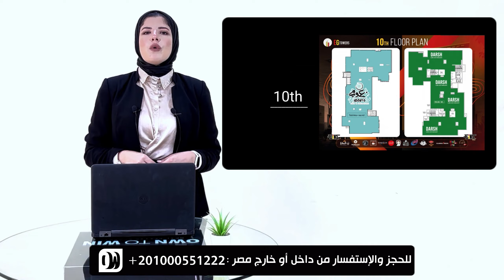لأول مرة بالعاصمة الادارية امتلك محل متأجر لأقوي العلامات التجارية في "اينس تاور" Eins Mall EGTowers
خليك شريك بمساحتك التشغيليه فى مطعم أو كافيه لأقوي البراندات التجاري فى قلب العاصمة الادارية
- أقل نسبة استلام في العاصمة الإدارية 32%
- مقدمات تبدأ من 5% مع تقسيط يصل إلى 10 سنوات
- خصومات تصل إلى 30% لفترة محدودة
- عائد على المقدم بنسبة 100%
- تأمين تشغيلي يصل إلى 5 سنوات بعد الاستلام
 استلم وحدتك متشطبه بالكامل و بتشغيل فعلاى من اول يوم
متضيعش فرصة أستثمارك مع أقوى شريك ألمانى فى إينس تاور
لمزيد من الإستفسارات أو زيارة المشروع برجاء الإتصال علي: 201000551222+
أو سجل بياناتك هنا وسيتم التواصل معك.

تم اختيار موقع EINS بعناية ، حيث يتوسط المشروع منطقة الوزارات والصناديق ، بالقرب من القصر الرئاسى ، ومبنى مجلس النواب ، ومجلس الشيوخ ، ومسجد مصر ، وساحة الشعب ، ومطار العاصمة الدولي ، وفندق الماسة ، كما وكذلك شركات البترول و شركات التكنولوجيا وشركات التأمين

المشروع مقام على 4 محاور رئيسية محور محمد بن زايد ومحور الوزارات والمونوريل ومحور الماسة وشارع بعرض 90 متر ويطل على حديقة بمساحة أكثر من 16 ألف فدان.

استمتع بإطلالة رائعة وهواء نقي مع إطلالة برج عين على مساحة 16800 متر مربع من المناظر الطبيعية ، مما يجعل العميل / الزائر في مكان مريح وهادئ. وقريبة من بعض المعالم الحكومية بالعاصمة الجديدة

300 متر إلى مجلس النواب – 300 متر من مبنى النهر الأخضر – 500 متر من مسجد مصر

300 متر من منطقة الحكومة –  1500 متر من فندق الماسة – 500 متر لشركات البترول

وقد أكدت شركة ايجي تاورز أن الوحدات في Mall Eins Tower، يتم تسليمها بكافة التشطيبات والأجهزة والفرش المدعوم بخدمة التشغيل الذكي، كما قامت الشركة بتوفير كافة الخدمات والمرافق في مول اينز تاور، من أجل تسهيل تجربة الخدمة والعمل داخل المول وتوفير كافة الخدمات التي يحتاج إليها المستثمرون.

العاصمة الادارية الجديدة,العاصمة الادارية,العاصمة الادارية الجديدة 2024,مشروعات العاصمة الادارية الجديدة,العاصمة الإدارية الجديدة,العاصمة الادارية الجديدة مصر,العاصمة الادارية الجديدة 2024 اليوم,احدث جولة العاصمة الادارية الجديدة 2024,العاصمه الاداريه الجديده,العاصمة الادارية الجديدة فى مصر,مواصلات العاصمه الاداريه,ازاى اروح العاصمة الاداريه,اسعار الشقق فى العاصمه الاداريه,اخبار عاجله,مولات العاصمه الاداريه,سياحه,القاهره,حكايات شوارع مصر,تاريخ,جولات,شوارع مصر حان وقت الاستثمار "بأرقى" أبراج العاصمة الادارية الجديدة .. تمتع بموقع فريد بقلب العاصمة الإدارية، وإرتفاع شاهق يكشف مشاهد رائعة علي إرتفاع 91 متر .. ولأول مرة مطاعم معلقة وشقق فندقية معلقة، الآن محلك التجاري بمساحة وموقع ذكي .. عيادتك الطبية ومكتبك الإداري كاملا التشطيب وحدتك الفندقية علي الميدان الرئيسي للداون تاون والنهر الأخضر و محور بن زايد مباشرة .. تتميز كافة الوحدات بمنظور رؤية 360 درجة ليكشف العاصمة الإدارية .. كل ماسبق تقدمه "أرقى للتطوير العقاري" مع مزيج متنوع من الخدمات الرئيسية المطابقة للمعايير العالمية.
مشروع ابراج "آي بيزنس بارك" لشركة "أرقي" بمنطقة داون تاون العاصمة الادارية الجديدة - I Business Park Towers Arqa Development New Capital Egypt اعرف عن العاصمة الإدارية الجديدة، لو عاوز تعرف اكتر عن العاصمة الادارية الجديدة، ليه العاصمة الادارية الجديدة، ليه تشتري في العاصمة الادارية الجديدة، مميزات العاصمة الادارية الجديدة، العاصمة الان 2020 ، مستقبل العاصمة الادارية الجديدة، اخر تطورات العاصمة الادارية الجديدة أغسطس 2020، المبادئ الأساسية السبعة للحياة بالعاصمة الإدارية الجديدة، لايف من أول ابراج العاصمة الإدارية مشروع I Business Park لشركة Arqa بمنطقة داون تاون، لايف من أول ابراج العاصمة الإدارية بخبرة إماراتية مشروع I Business Park لشركة Arqa بمنطقة داون تاون، شرح مشروع "آي بيزنس بارك" لشركة "أرقي" بالعاصمة الادارية الجديدة - I Business Park Arqa Development Downtown New Capital city، اماكن المولات بحي الداون تاون بالعاصمة الادارية الجديدة بيراميدز مول ارقى ارقا لافييت مكاتب ادارية عيادات طبية محل محلات مكتب عيادة ارض، شوف العاصمة، MU19 new capital العاصمة الادارية الجديدة انجازات جديدة وحلم بيتحقق، العاصمة الادارية الجديدة - مصر دخلت عصر ناطحات السحاب ومدن خيالية رائعة (تحيا مصر)🇪🇬، العاصمة الادارية الجديدة, مشروعات مصر 2024, مشروعات مصرية, مشروعات مصر الجديدة, مشروعات مصر القومية, مشروعات مصرية عملاقة, مشروعات مصر العملاقة, مشروعات مصر الزراعية, مشروعات مصر في عهد السيسي, مشروعات مصر المستقبلية, مشروعات مصر 2019, مشروعات مصرية صغيرة مربحة, مشروعات ناجحة في مصر 2024, مشروعات ناجحة فى مصر 2024, مشروعات نادرة فى مصر, مشروعات مربحة فى مصر, مشروعات للشباب فى مصر, مشروعات كبارى مصر الجديدة, مشروعات قومية في مصر, مشروعات مصر فى سيناء, مشروعات مصر في افريقيا, مشروعات السيسي في مصر, مشروعات صغيرة في مصر, مشروعات عملاقة فى مصر, خريطة مشروعات مصر, مشروعات جديده في مصر, مشروعات مصر 2030 عقار استثمار استثمارات السعودية موسم الرياض جورجينا كريستيانو رونالدو الامارات العربية دبي الدوحة قطر مطار سفر سياحة
اعلانات رمضان 2024
اعلان رمضان 2024